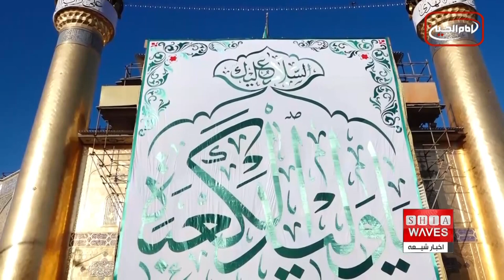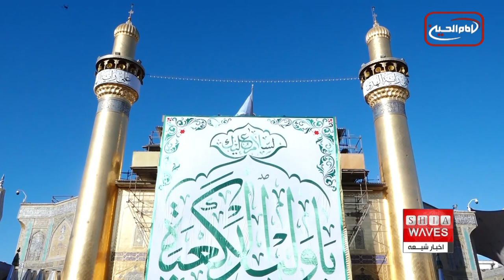نگاهی به چند خبر کوتاه: یکشنبه 1 بهمن ماه 1402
1)پرچم "مولود کعبه" در حرم حضرت امیر مؤمنان علی علیه السلام برافراشته شد
2)توزیع صدها بسته معیشتی کمیته جهانی حضرت سیدالشهدا علیه السلام در شهرهای مختلف ایران
3)پیام سازمان جهانی نفی خشونت به اعضای کنفرانس جنبش غیرمتعهدها